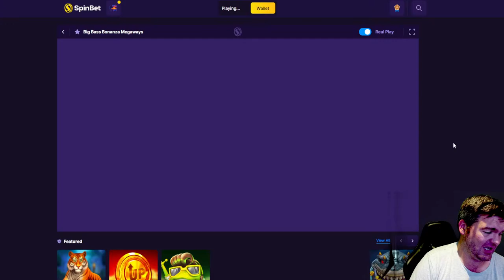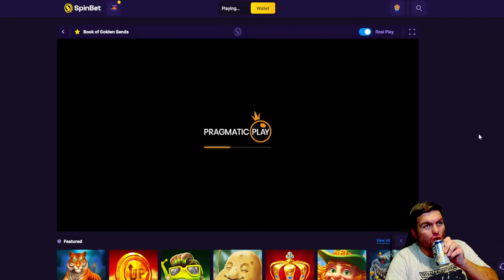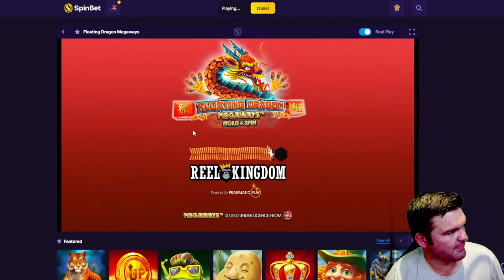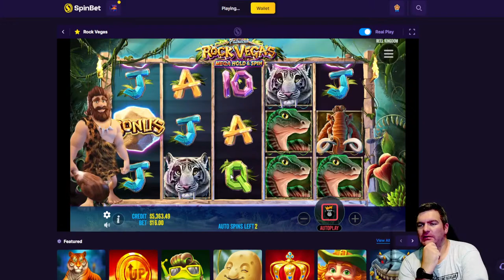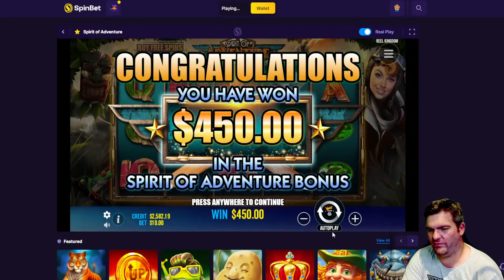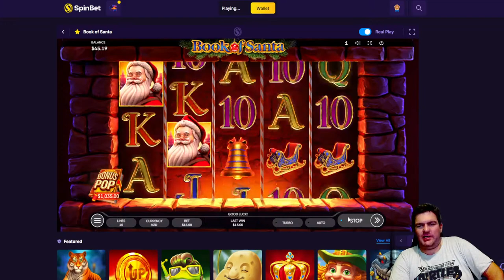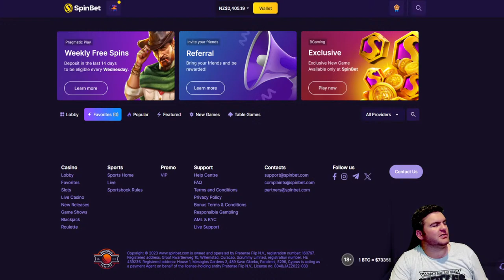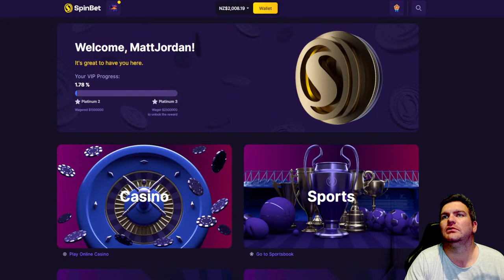Matt Thursday Blowout! R18 Gamble Responsibly